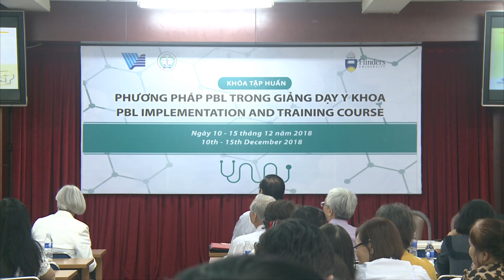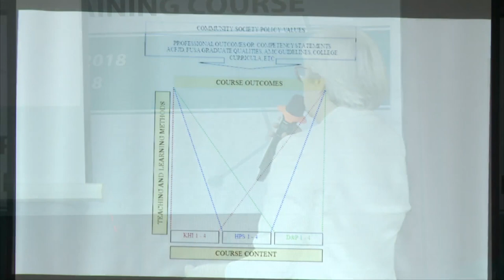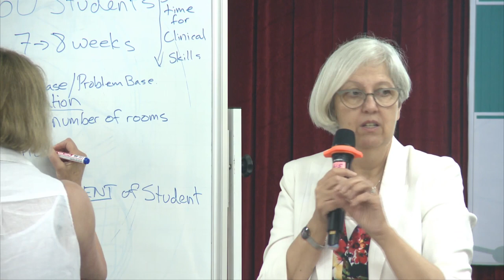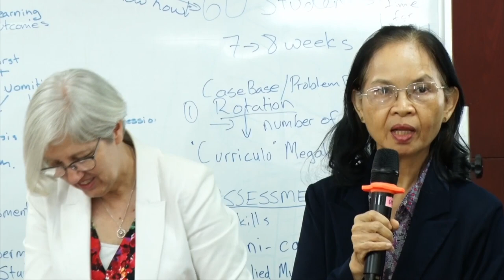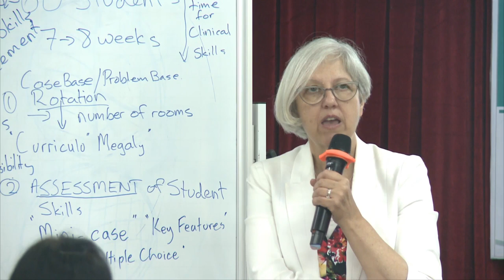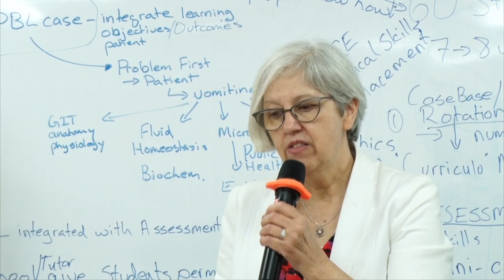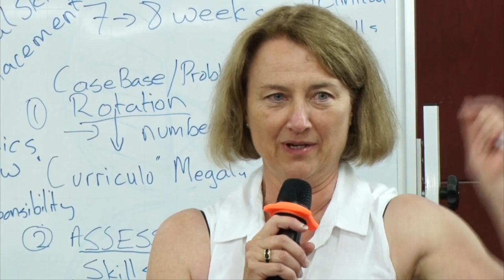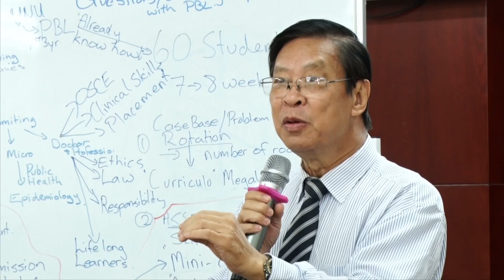PHƯƠNG PHÁP PBL TRONG GIẢNG DẠY Y KHOA - PBL IMPLEMENTATION AND TRAINING COURSE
Trong thời gian vừa qua, giáo dục đại học được xem như những kiến thức ở tầm vĩ mô, vì thế mà sinh viên khó có thể áp dụng vào thực tiễn. Vài năm trở lại đây, giảng dạy đại học bằng phương pháp đặt vấn đề (Problem Based Learning) thường được nhắc tới như một phương pháp giáo dục kiểu mới đem lại nhiều hiệu quả.
Phương pháp đặt vấn đề (PBL) là phương pháp học tập dựa vào nguyên tắc sử dụng vấn đề làm điểm khởi đầu cho việc thu nhận, tích hợp kiến thức mới và lấy sinh viên làm trung tâm. Phương pháp này đã được nhiều cơ sở đào tạo quốc tế áp dụng như: Đại học Erasmus – Hà Lan, Yog Jakarta – Indonesia, Walaik – Thái Lan. Tuy nhiên tại Việt Nam, PBL chưa thực sự phát huy hiệu quả do một số hạn chế nhất định.
Sau gần 10 năm triển khai chương trình đào tạo Y khoa tích hợp, từ ngày 11/12 đến 15/12/2018 Khoa Y – ĐHQG HCM tổ chức khóa tập huấn “Phương pháp PBL trong giảng dạy Y khoa”.
Thành phần tham dự gồm có: Ban Chủ nhiệm Khoa, lãnh đạo các bộ môn, các chuyên gia đến từ Trường Đại học Flinder (Úc) và toàn thể đại biểu, học viên tham gia khóa tập huấn. Ngoài ra, mời đến tham gia hội thảo còn có các giảng viên đến từ Đại học Y Dược TPHCM, Đại học Y Phạm Ngọc Thạch, Đại học Quốc tế Miền Đông, cán bộ thuộc Sở Y tế Tây Ninh….

*  Thông tin quản lý kênh: Tổ Thông tin - Truyền thông
© Bản quyền thuộc về Khoa Y ĐHQG-HCM - MEDVNU
© Copyright by MEDVNU  ☞ Do not Reup